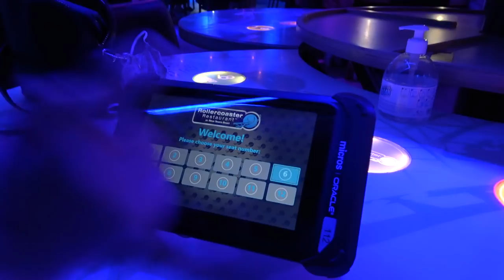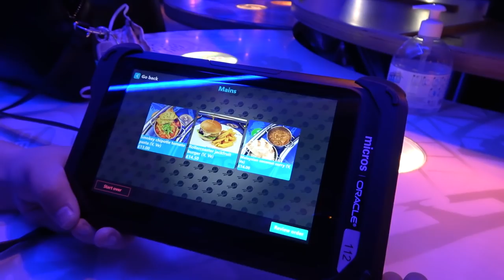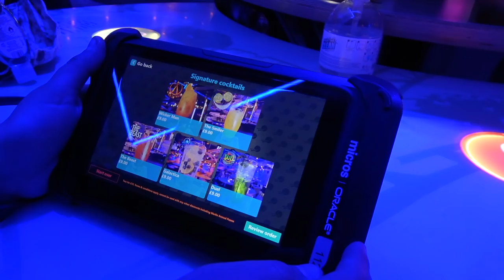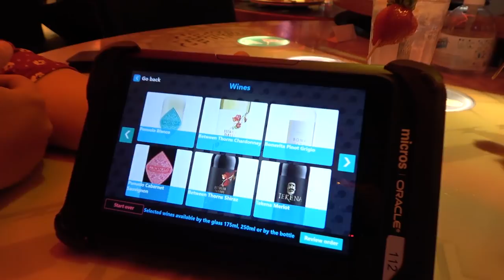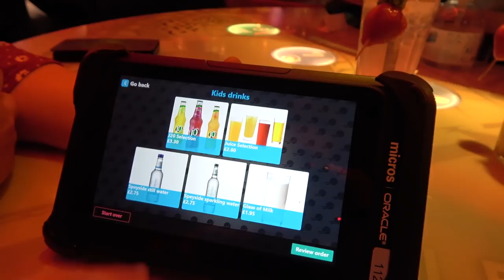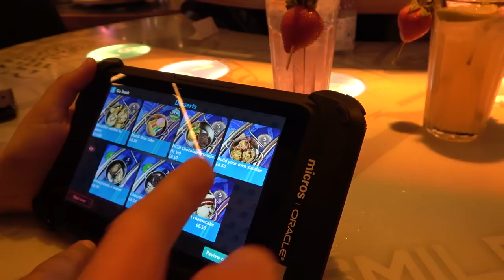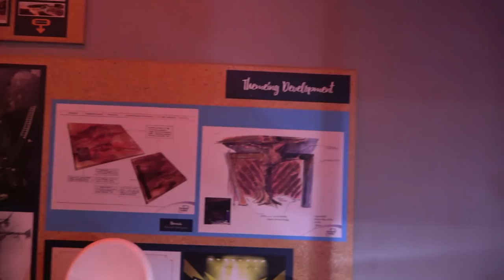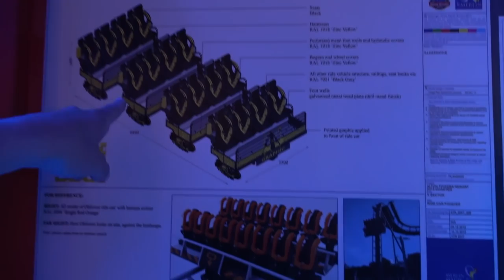Alton Towers Rollercoaster Restaurant Vlog June 2021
Join us as we head to the Alton Towers Rollercoaster Restaurant and watch our food get delivered to the table via roller coaster tracks! In this vlog we take a look at the menu inside the restaurant as of summer 2021, along with sampling a variety of different dishes. We also try some of the fantastic cocktails on offer inside the Rollercoaster Restaurant and capture the unique atmosphere inside this awesome Alton Towers eatery!

Thank you to the team at Rollercoaster Restaurant for inviting us down and providing us with complimentary food and drinks!